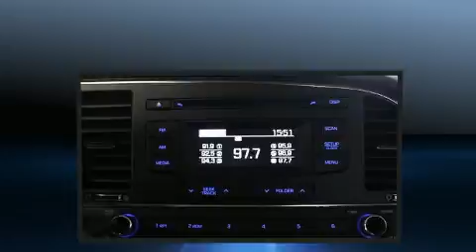2017 Hyundai Elantra in Brossard, QC J4X 1C2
Brossard Hyundai
8750, Boul Taschereau

La Hyundai Elantra 2017. Cette berline 5 passagers offre toutes les caractéristiques et les options que l'on puisse désirer. Hyundai a pris soin d'agrémenter l'intérieur d'équipement de premier plan, comme: des phares à extinction temporisée, un compte-tours, des essuie-glaces intermittents, un ordinateur de bord, un afficheur de la température extérieure, une banquette arrière à dossiers rabattables séparés, et l'ouverture automatique de la glace du conducteur. Le système audio comporte une radio AM/FM, et 6 haut-parleurs qui rehaussent avec éclat l'ambiance sonore. Les coussins gonflables latéraux sont conçus pour protéger la tête des occupants lors de violentes collisions. Nous serons aussi en mesure de réviser toutes les options de financement de votre prochain véhicule. Nous serons heureux de répondre à toutes vos questions. Passez nous voir ou appelez-nous pour obtenir plus d'information.